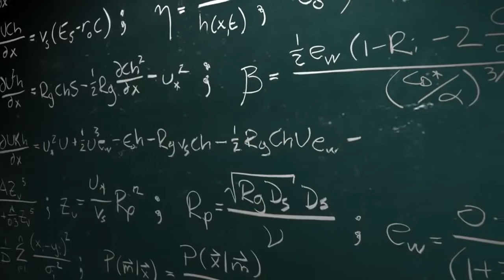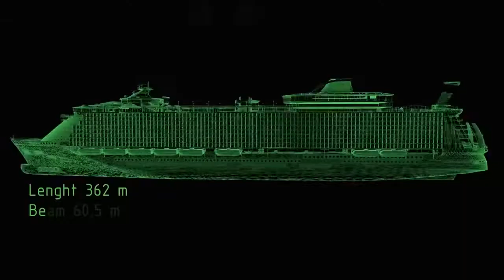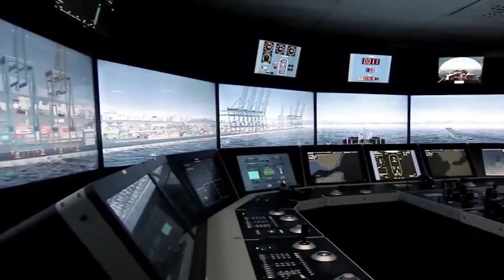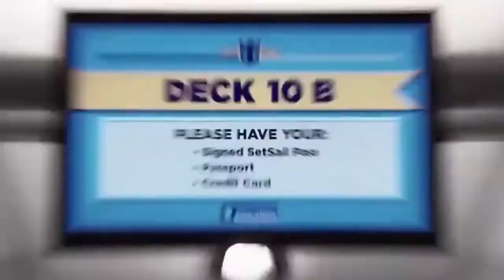BC PORT O SONHO DE CAMBORIU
Porto de desembarque de navios de cruzeiros em Camboriú - PR.